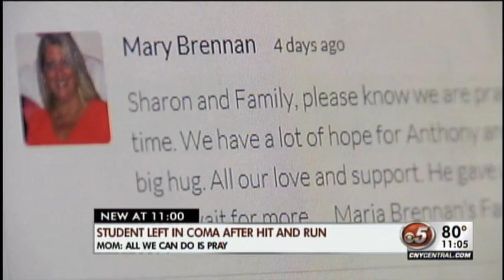Teen still struggling for his life after hit and run; Mom speaks out about the tragedy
Anthony Burkard remains in a medically induced coma as he tries to heal from traumatic and what doctors have called permanent brain injuries.